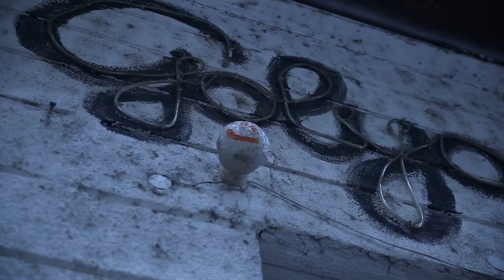ÖsszHang: Duckshell | ELTEvízió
Ismét jelentkezik az ÖsszHang videósorozat! Terítéken a DUCKSHELL zenekar.

Projektvezető / Operatőr: Süll Kristóf
Rendező, koncertfelvételek: Paulusz Kristóf
Műsorvezető: Szabó Dávid
Vágó: Dózsa Zoltán

eltevizio[kukac]online.elte.hu